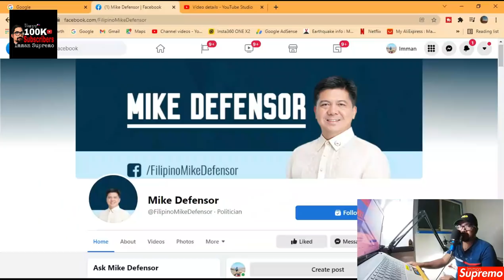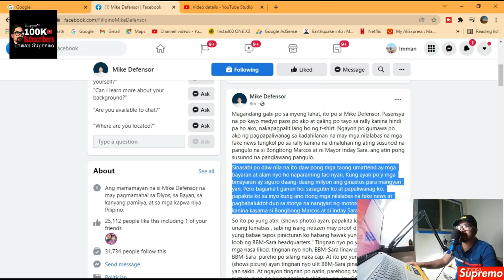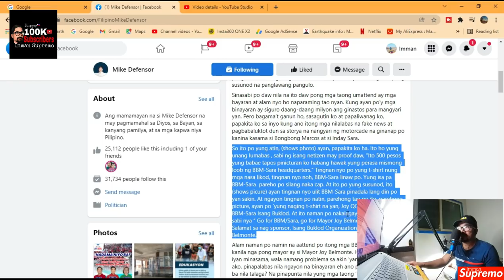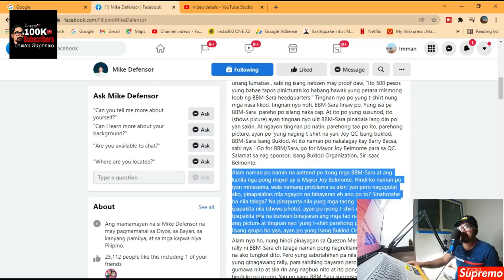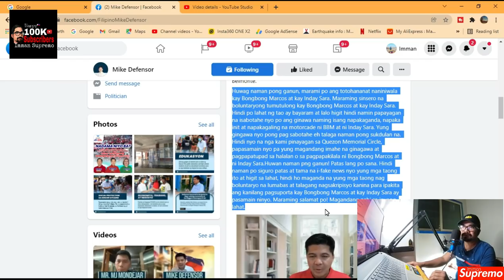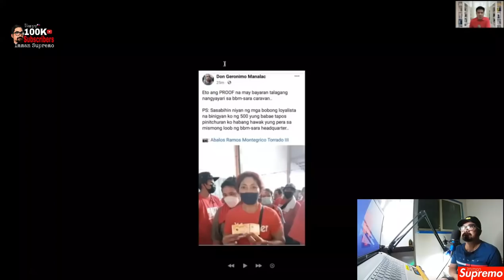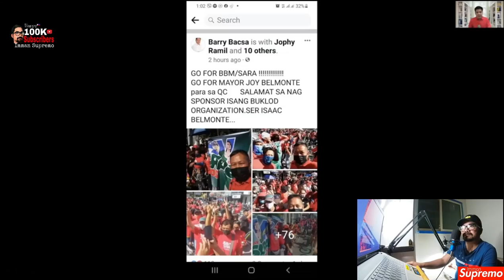CONG. MIKE DEFENSOR, May Pahayag Sa Kumakalat Na Photo sa Social Media After ng BBM-Sara Caravan!